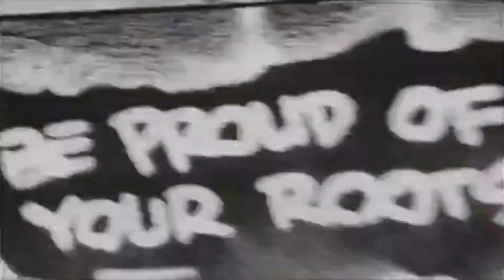Kid Frost - La Raza (1990)